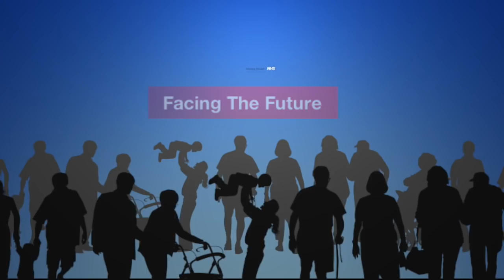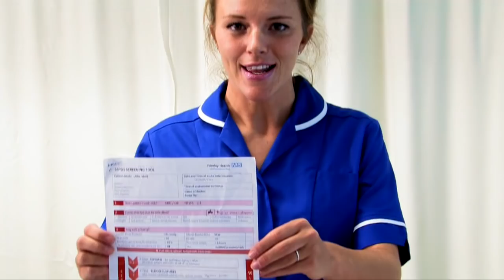Sepsis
Staff from Frimley Health NHS Foundation Trust and Aldershot Military Wives Choir sing about the signs and perils of sepsis (blood poisoning caused by infection). Includes blooper reel.